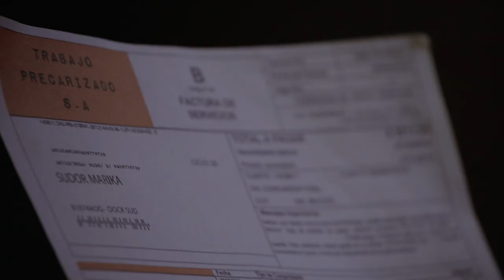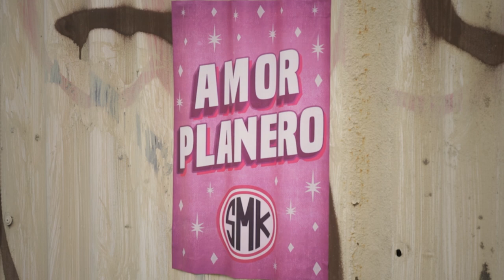Sudor Marika - Amor Planero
Amor Planero

Siento una devaluación emocional
sin paritarias el amor no me va a alcanzar
colectivicemos el afecto
que esto no recaiga solo en vos y yo...

No hablo de flexibilizar
no más precarización
quiero libertad y autonomía
que orgasmos para todes no sea una utopía

Yo no quiero que seas mío
ni amo, ni dios, ni patrón
y si un día llego a desearlo
haceme paro, piquete y movilización.

Sólo quiero un Amor Planero
un Amor Planero
si queres saber cual es el plan
un amor que no sea liberal.

un Amor Planero
si queres saber cúal es el plan
un amor que no quiera propiedad.

Y si ésto te suena a Populismo
puede ser que así sea
pero es lo mejor que hemos vivido
aunque vos no lo veas

Éste amor no sabe de deudas,
de deudores ni de ahorrar
éste amor es asamblea,
corte de ruta y olla popular.

Realizado por cooperativa audiovisual Mil Volando Producciones

Dirección: Emma Nem
Dirección de fotografía: Mora Urzagasti
Producción: Pamela Fadiga

Agradecimientos:

Programa Avellaneda Filma
Unudad de Trabajadores de la tierra (UTT)